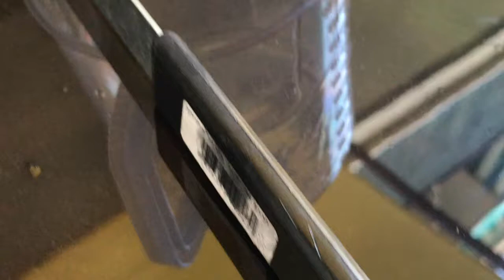Come fare un QUADRO in RESINA con gli ACRILICI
In questo video ti faccio vedere come dipingere un polipo ed un pesce sulla resina epossidica colorata utilizzando un pannello in legno mdf.

GRAZIE!